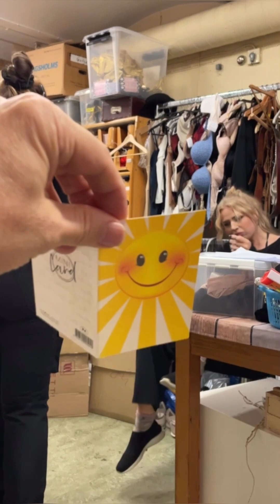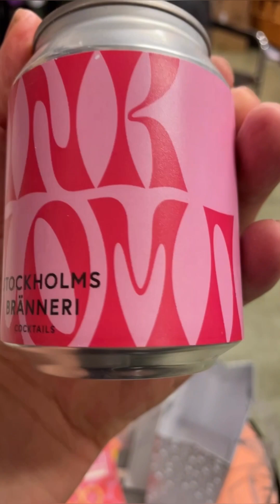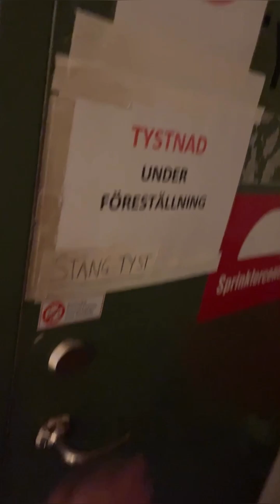HOW I GOT SOME GREAT, THOUGHTFUL GIFTS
Hello, amazing viewers! 🌟 Join me, a gay vegan man living in Sweden and working as a dresser at a musical theatre in Stockholm, for a day filled with unexpected surprises and backstage adventures. In this fun and entertaining video, I receive a thoughtful gift from a wonderful Instagram follower from Germany: Vegan Chocolate and a Paloma, a delicious gin drink! 🍫🍹

This video is for those who love theater, vegan delights, and the joy of unexpected gifts. Whether you're a theatre enthusiast, a vegan foodie, or just someone who enjoys a good story, this content is tailored just for you! 🎭🌱

Join me as I navigate the bustling backstage of the theatre. It's a day filled with amusing twists, like picking up Martin's shoes from the show repair, a surprise visit from Majsan for a coffee catch-up, and the news that Jenny and Rolf are out of the show, leaving Terran to restage some of the numbers. Meanwhile, Miranda is learning the ropes of the propmaster Felicia's track, and Simon, the stagehand, is back after his accident. Hanna is also on for Jenny, adding to the theatre buzz. 🎬☕

But what does this video solve? It showcases the joy of unexpected gifts, the camaraderie in the theatre, and the resilience of the backstage crew. It's a reminder that life is full of surprises, both sweet and challenging. 🌟🤝

Now, let's add some hashtags in Swedish to connect with our local audience. Tack för ditt stöd! 🇸🇪❤️

Before we dive into this day filled with surprises and laughter, show some love by hitting the like button, subscribing for more backstage and vegan content, and ringing the notification bell so you never miss a moment of theatre magic and delightful surprises. 🛎️🌟

Join me in this whirlwind of a day, filled with gifts, laughter, and the fascinating world of the theatre backstage. 🌱🎭🎁